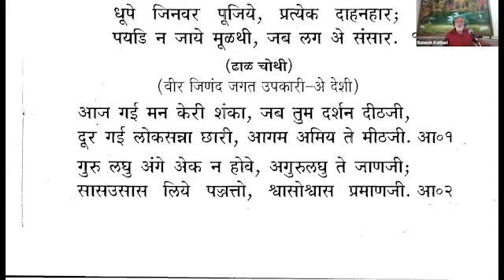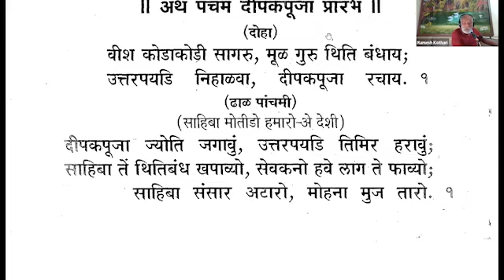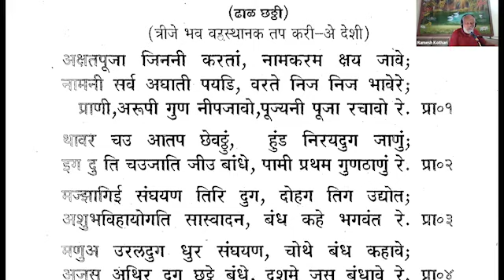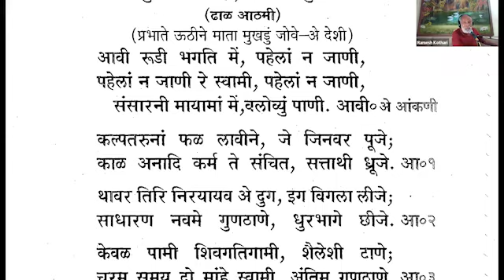Naam Karma | Ashtakarma Nivaran Puja #6 | Shri Rameshbhai Kothari